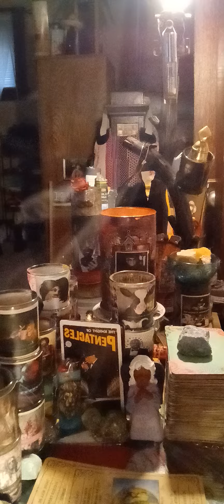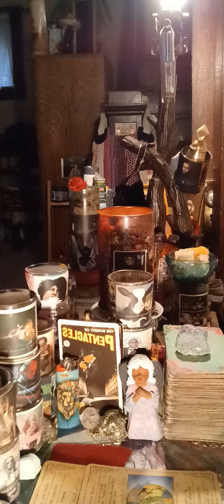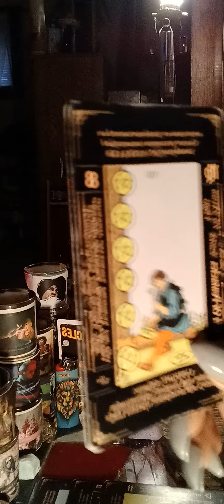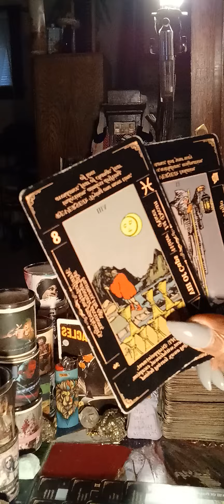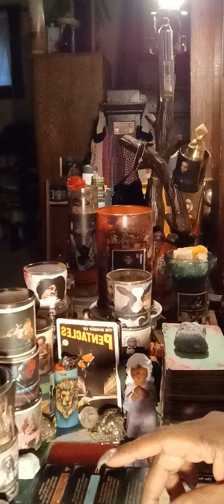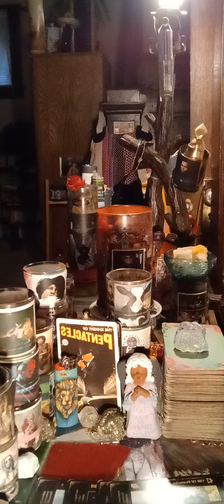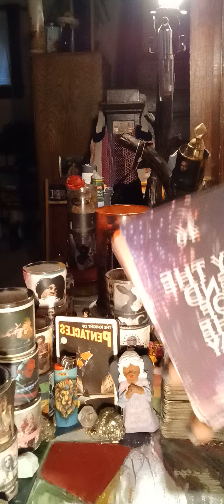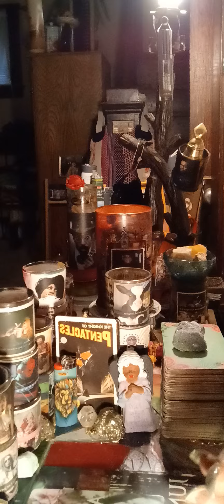Aquarius ♒️ Yall sent some mf'z packin‼️🤣 BRAVO‼️👏🏽 Next week looks promising for some of you‼️💯🫶🏽